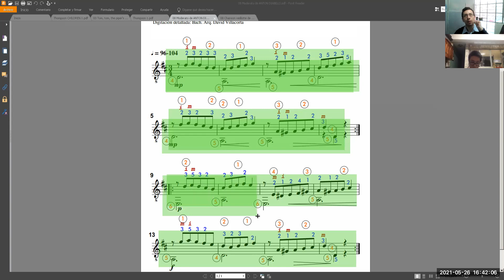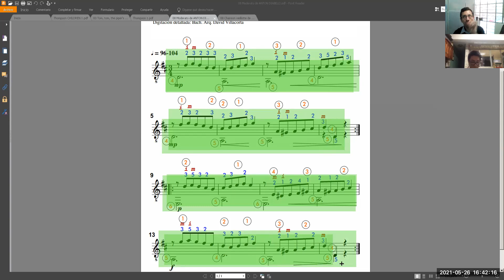Moderato (Antón Diabelli)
Moderato (Antón Diabelli ​​) Interpreta nuestro alumno Víctor Yep. Taller de guitarra​​​​​​ clásica​​​​​​ escolar​​​​​​ para estudiantes de secundaria​​​​​​ a cargo del profesor David Villacorta @olvidais . étude​​​​​​ de conservatorio​​​​​​ de nivel 1. Informes vía WhatsApp​​​​​​ o Telegram​​​​​​ [51] 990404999 clases​ de música